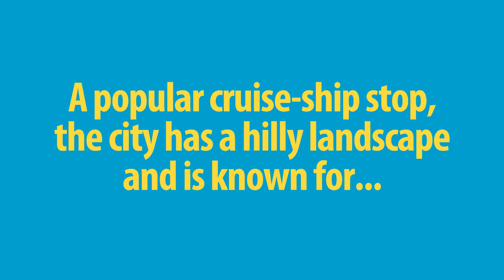Nassau is the capital of the Bahamas off the island of New Providence & Paradise Islands!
Check our our Auctions for Charity

Nassau is pronounced Nassau
Nassau is the capital of the Bahamas.
It lies on the island of New Providence, with neighboring Paradise Island...
accessible via Nassau Harbor bridges.
A popular cruise-ship stop, the city has a hilly landscape and is known for...
beaches as well as its offshore coral reefs, popular for diving and snorkeling.
Did you like this video? If so?

Anyone who donates $5 or more directly to Donate Media Inc. will receive a tweet, follow or like from one of their "Tweeting for Charity" Team Handles as a token of appreciation. Some really cool Twitter Handles like @OMG, @Party, @WTF, @Boat, @EU, @Pippa, @SRT, @Lori, and @MQ are standing by to give you a shout-out. Donate Media, Inc. is a non-profit corporation organized exclusively for charitable, religious, educational, and scientific purposes, including, for such purposes, the making of distributions to organizations that qualify as exempt organizations, under Section 501 (c)(3) of the Internal Revenue Code, or the corresponding section of any future federal tax code. To maximize our effectiveness, we may seek to collaborate with other non-profit organizations which qualify as non-profit corporations under section 501(c) (3).

Did you know: Nassau is the largest city in the Bahamas by population (238,132 est.). wikipedia.org

Nassau is the capital of the Bahamas. It lies on the island of New Providence, with neighboring Paradise Island accessible via Nassau Harbor bridges. A popular cruise-ship stop, the city has a hilly landscape and is known for beaches as well as its offshore coral reefs, popular for diving and snorkeling. It retains many of its typical pastel-colored British colonial buildings, like the pink-hued Government House.
Area: 79.92 mi²
Weather: 81°F (27°C), Wind E at 3 mph (5 km/h), 81% Humidity
Island: New Providence
Local time: Thursday 9:54 PM
Population: 266,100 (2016) United Nations
Founded and Rebuilt/Renamed: Founded in 1670 as Charles Town, rebuilt as Nassau in 1695

Keyword Tags: Nassau, New Providence, Capital